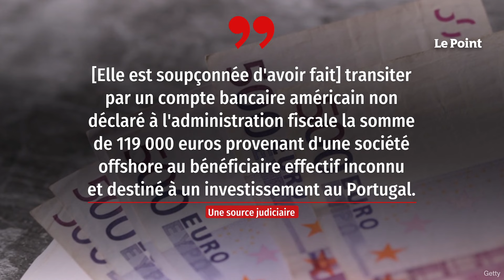Isabelle Adjani bientôt jugée pour fraude fiscale et blanchiment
L'actrice aux cinq césars Isabelle Adjani, connue pour ses rôles dans L'Été meurtrier (1983), La Reine Margot (1994) ou plus récemment Mascarade (2022), sera jugée le 19 octobre par le tribunal correctionnel de Paris pour fraude fiscale et blanchiment. Âgée de 68 ans, l'actrice et chanteuse est accusée d'avoir fraudé l'administration fiscale en 2013, 2016 et 2017 par le biais de deux mécanismes. Elle a dissimulé « une donation de deux millions d'euros émanant de Diagna Ndiaye, sous couvert d'un prêt, lui ayant permis d'éluder 1,2 million d'euros de droits de mutation » et elle s'est fictivement domiciliée au Portugal, lui permettant ainsi d'« éluder 236 000 euros d'impôt sur le revenu », a détaillé mardi à l'Agence France-Presse (AFP) une source judiciaire. Retrouvez-nous sur : - Youtube - Facebook - Twitter - Instagram - Tik Tok - LinkedIn